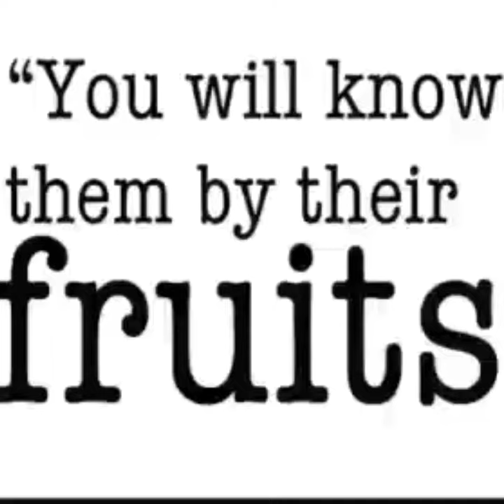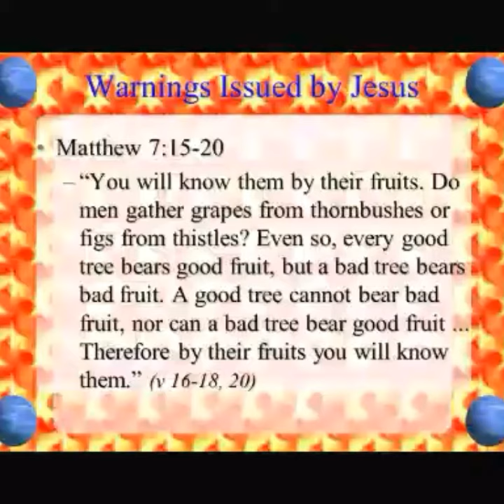FRUITS OF THE SPIRIT 🍇🍎🍐